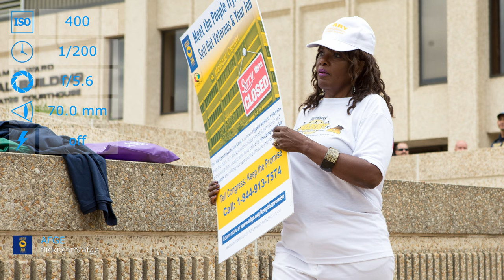Canon EOS-1D X with EF 24-70mm f/2.8L USM lens samples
Sample photos from Canon EOS-1D X with EF 24-70mm f/2.8L USM lens.

Sources:
Reunião do Ministro do Desenvolvimento Social e Agrário Osmar Terra com José Ivo Sartori Governador do Estado do Rio Grande do Sul

O Ministro do Desenvolvimento Social e Agrário Osmar Terra em Reunião Técnica sobre a Primeira Infância no ministério em Brasília

Reunião do PMDB Mulher com o Presidente do PMDB Nacional Senador Romero Jucá by PMDBNacional